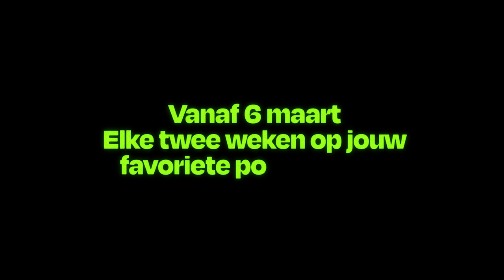Trailer Naklap - Seizoen 2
Naklap is een podcast van BREEDBEELD waarin we in gesprek gaan met filmakers over hun werk en het traject dat ze hebben afgelegd.

In seizoen 2 spreken we met regisseur en scenarist Pieter De Cnudde, monteur Rik Chaubet,  DOP Charlie Speeckaert, regisseur Ramy Moharam Fouad en zijn DOP Jordan Vanschel, DOP Victor Maes en documentairemaker Glenn Dumortier.

Vanaf 6 maart, elke twee weken in jouw favoriete podcastapp, samen met een kortfilm van de makers.